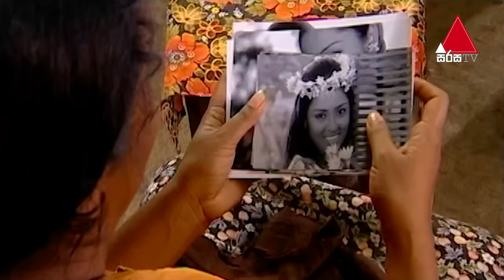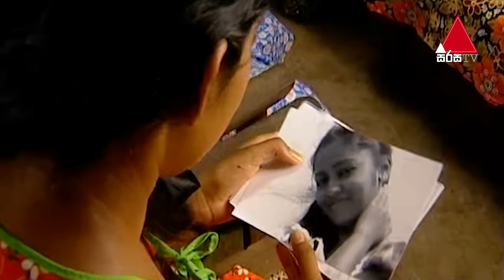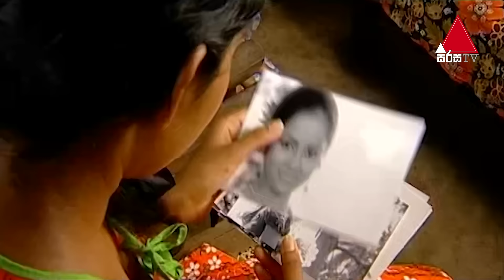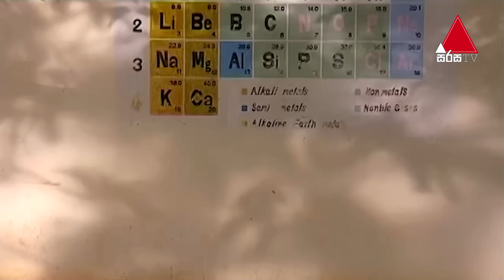Gehenu Lamai (ගැහැනු ළමයි) | Part 07 | Sirasa TV